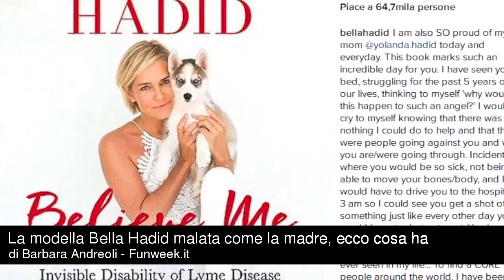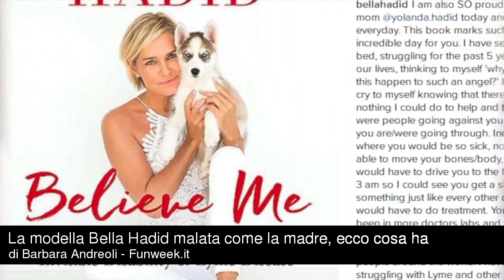La modella Bella Hadid malata come la madre, ecco cosa è la malattia di Lyme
Su instagram un toccate messaggio della modella per sua madre